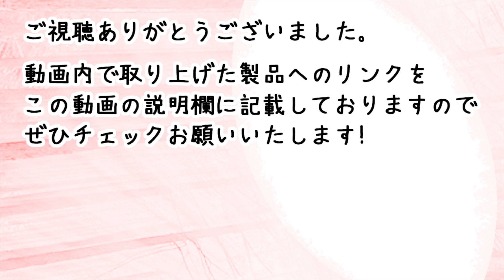#084 remilla レミーラ「ジャガード九分Teeのサイズ＆カラー比較」【ちょっと見てみるかい？】2021 REVE レイブ前橋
今回は2021 秋冬物 から
ジャガード九分Teeが入荷したので
各スタッフが各サイズを着て
サイズ感を比べてみました。

アイテムについての詳細は
以前の動画にて話しているので
そちらをチェックしてみてください。

ご不明な点やご質問は
お気軽にメールやコメントで

スタッフの身長体重

だいき　　：172cm 52kg 肩幅広め
タナカジー：165cm 65kg がっちり
キーチ　　：170cm 59kg なで肩
福さん　　：178cm 67kg

【ちょっと見てみるかい？】は、
当店 レイブ前橋で毎朝行なっている
「ちょっと見てみる会」の様子。

新入荷・再入荷のアイテムについて
毎朝１点ずつ、みんなで数分話しています。

ご質問やリクエストなど
お気軽にコメントやメールで
送ってくださいませ！

REVE レイブ前橋
〒371-0018
群馬県前橋市三俣町1-43-6

服に関しては国内ブランドがメインで、
誰もが知るようなブランドは
ほとんど取り扱っておりませんが
「ちょっと気の利いたオシャレ」
「頑張ってるように見せないオシャレ」を
キーワードに服をセレクトしています。